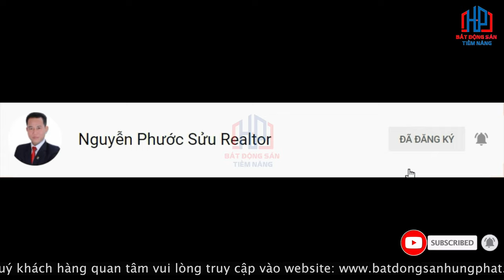Bán Đất 4,2x16m hướng tây, giá 7,9 tỷ KDC Kiều Đàm Tân Hưng Quận 7 | Phước Sửu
📌 Link Website Quý khách tham khảo Đất nền Kiều Đà
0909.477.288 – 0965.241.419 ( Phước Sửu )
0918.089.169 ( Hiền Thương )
Công ty chúng tôi chuyên bán nhà đất khu Kiều Đàm Quận 7 và nhiều Khu Dân Cư khác.
Sàn Giao Dịch Bất Động Sản HƯNG PHÁT
793/66 Trần Xuân Soạn, KP4, Phường Tân Hưng, Quận 7.
Chuyên mua bán, cho thuê BĐS tại quận 7